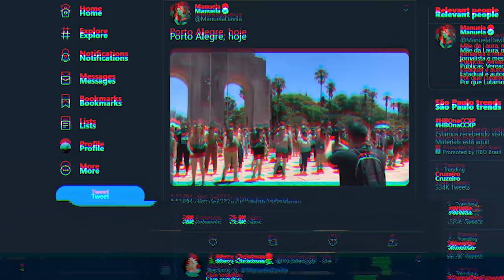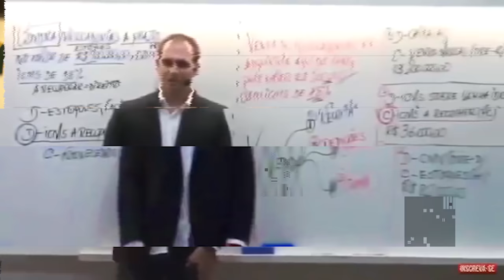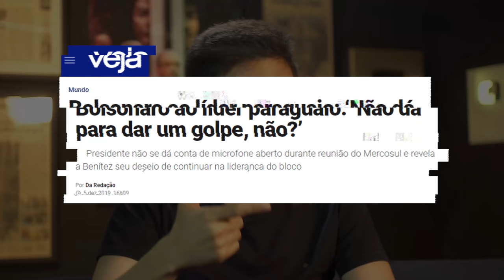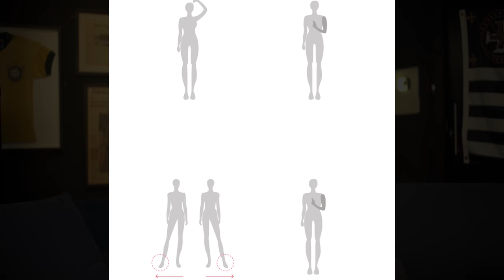Somos todos estupradores? | Kim responde Manuela D'Ávila